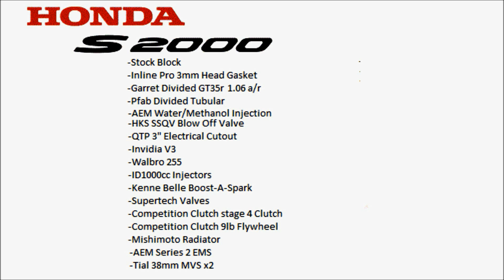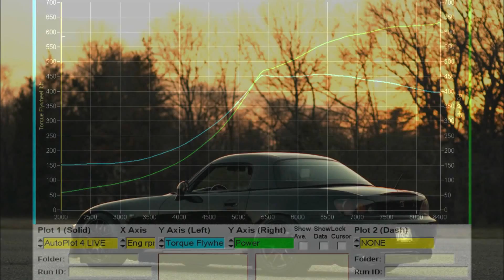My 640HP Turbo S2000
Pictures and video of my 640hp S2000